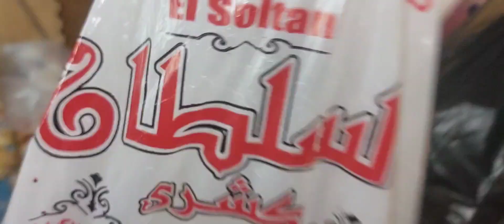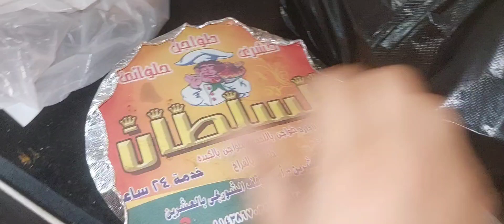قراط حظ ولافدان شطاره✋️روحت اعمل الواجب مهيا مالهاش غيرنا ❤️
روتين النهارده